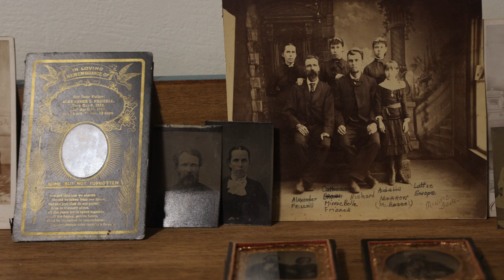Artist Sandy Roumagoux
Renowned Northwest Artist